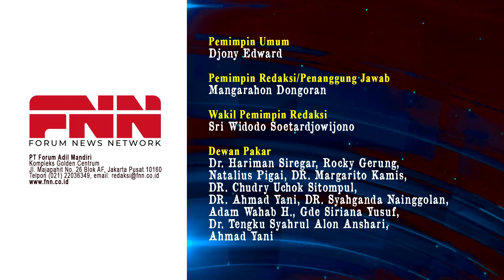DARI GANJAR KE PRABOWO, FRUSTASI JOKOWI